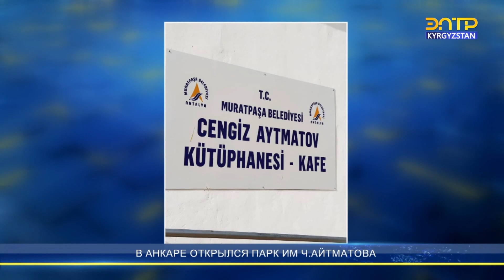В АНКАРЕ ОТКРЫЛСЯ ПАРК ИМ Ч.АЙТМАТОВА